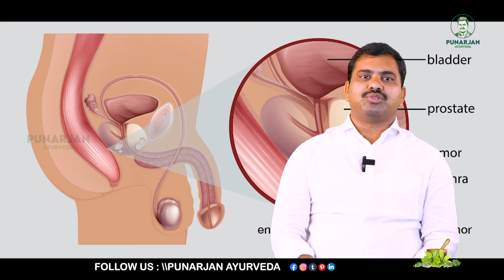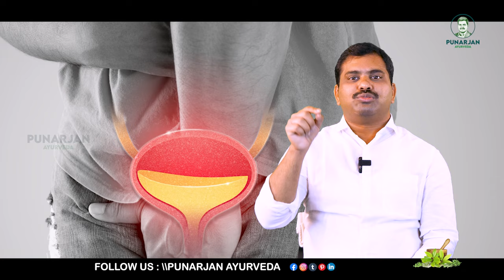What is Prostate Cancer in Telugu? | Symptoms and Treatment of Prostate Cancer | Punarjan Ayurveda